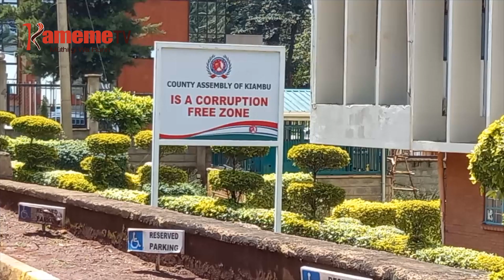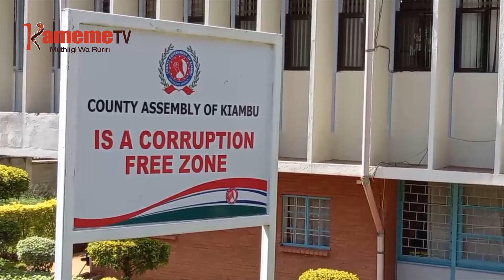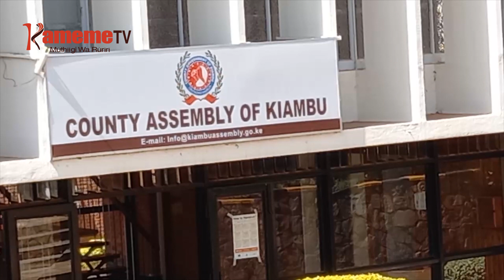Kaunti ya kiambu kuurio irugamie marihi ma magoti ma irabu na mikawa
Kamiti ya wandikani na urugamiriri mbunge-ini ya Kiambu niyuritie thirikari ya Kiambu kugerera ngabana James Nyoro kwehereria ene mikawa na irabu magoti oro undu umwe na marihi ma marua ma uruti wa wira tondu biacara ici nihinge.
Ihinda-ini oro riu nimoritie Nyoro kuheana mbegu cia mbembe iria iri thitoo kuri arimi mahinda-ini maya mbura irathii nambere na kuura niguo mahote kuhanda.